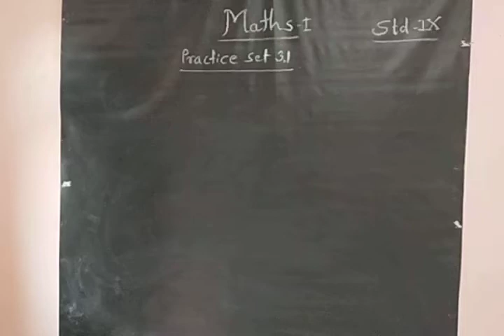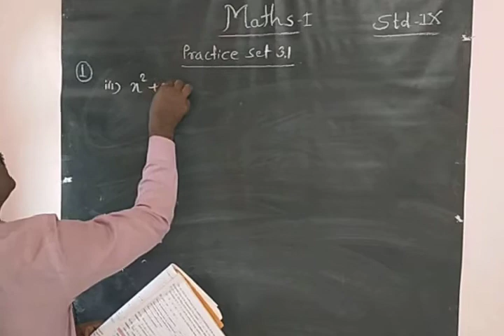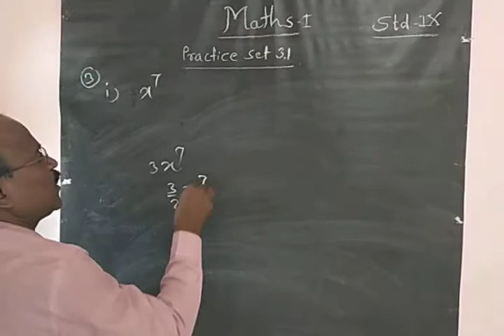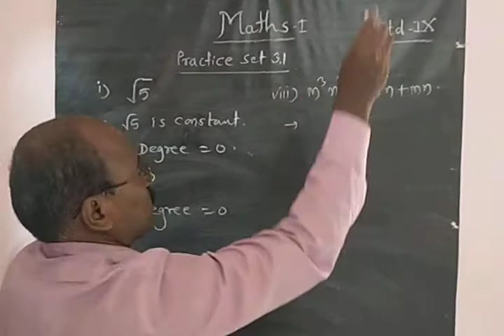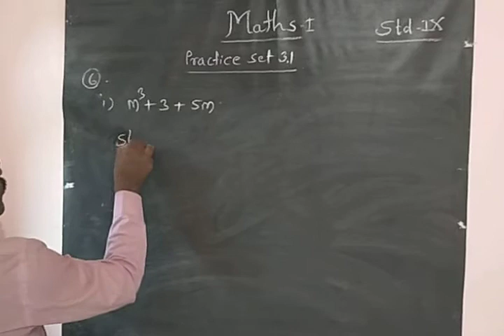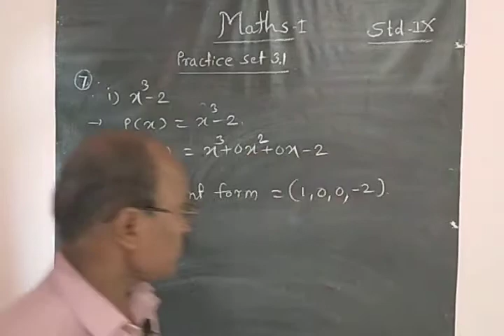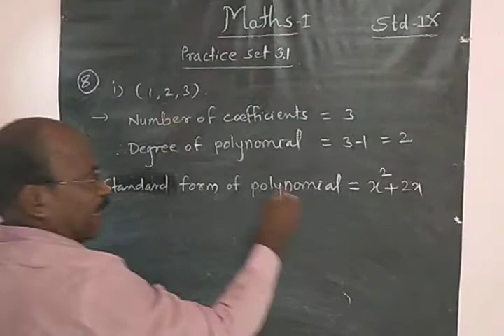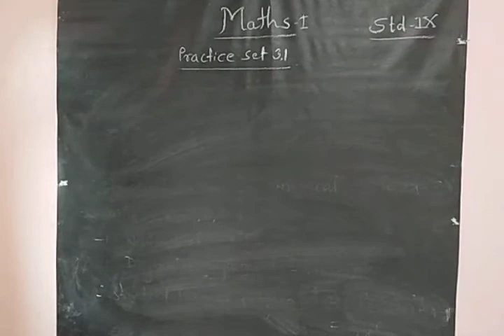Std IX maths-l chapter-3 "Polynomials." Practice set 3.1 Presented by - Shivasharan Gavandi